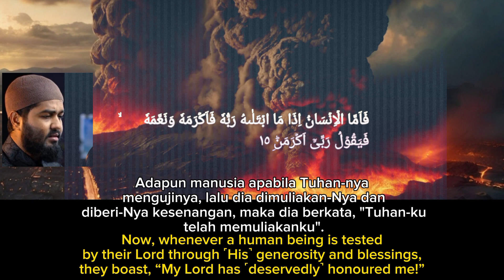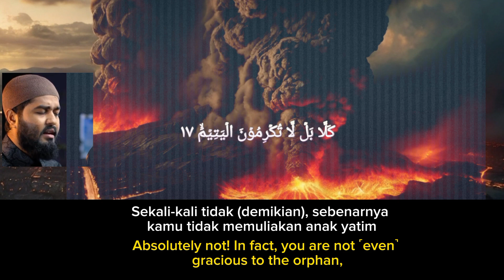Al-Qur'an Al-Fajr 89:11-17 Shamsul Haque